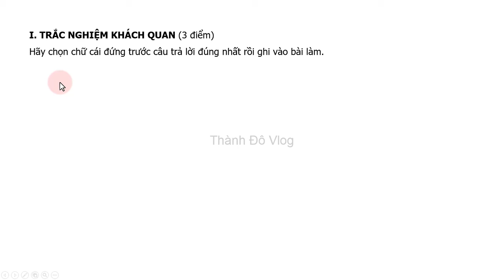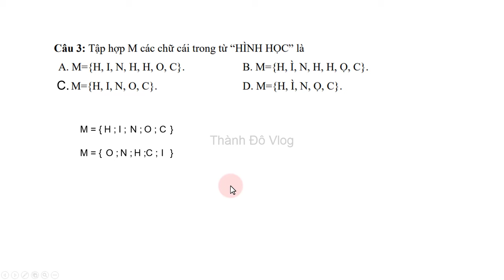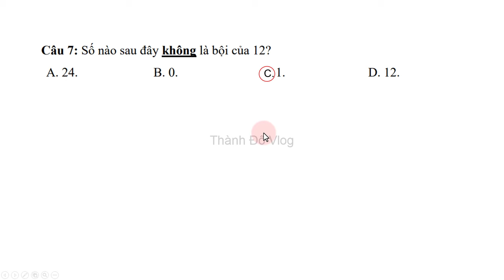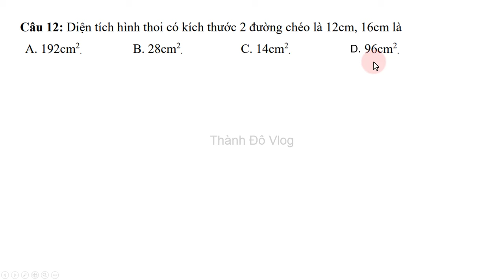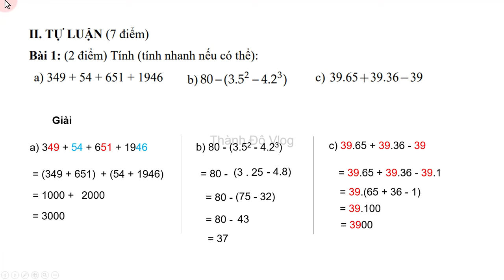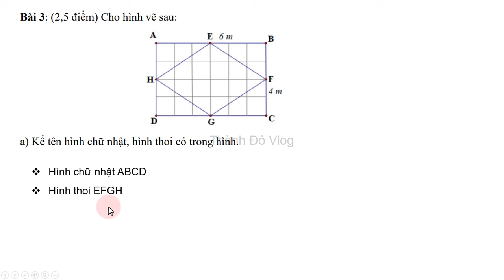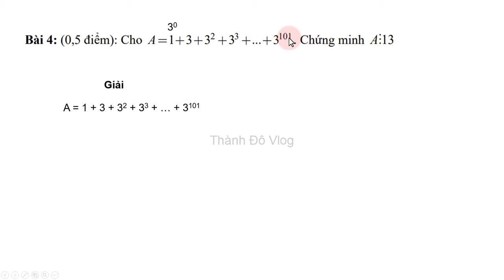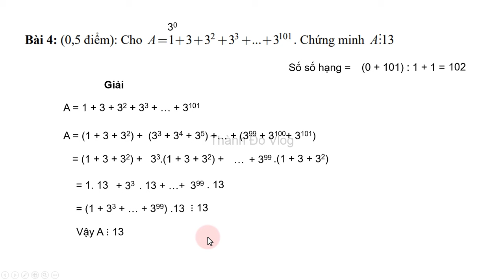Đề thi giữa học kì 1 Toán lớp 6 Kết nối tri thức trường THCS Thạch Bàn Hà Nội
🕵️Tham gia nhóm Zalo để nhận được sự hỗ trợ tốt nhất :
+ TOÁN LỚP 6 Kết nối tri thức :